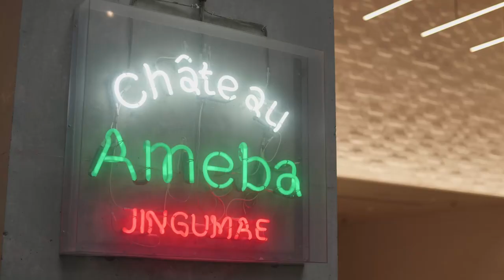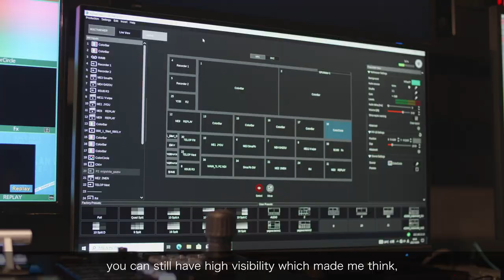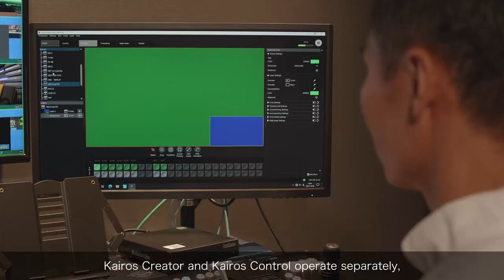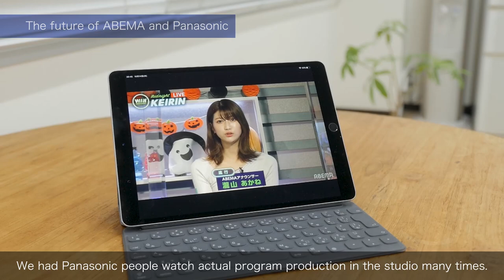Case Study | IT/IP Platform KAIROS: CyberAgent, Inc. AbemaTV Inc.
KAIROS contributes to flexible, multi-layered production of diverse programs, especially live broadcasting.

“ABEMA” broadcasts approximately 20 channels 24/7. Creating programs of various genres requires a robust switcher that can handle higher quality program production than ever before.
The IT/IP platform “KAIROS” fulfills that request. The multi-layer configuration that is unrestricted by the number of MEs or keys as the GPU capacity permits and the IP input support such as NDI® contribute to creating appealing programs.

[Related information]